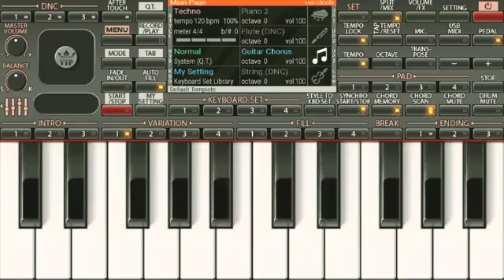ADIVASHI 2019 NEW TON PIANO ROHIT VALVI LOVEAR